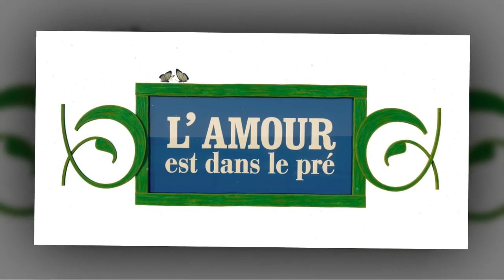L'amour est dans le pré 2023 : agriculteurs, date de diffusion... Toutes les infos sur la saison 18